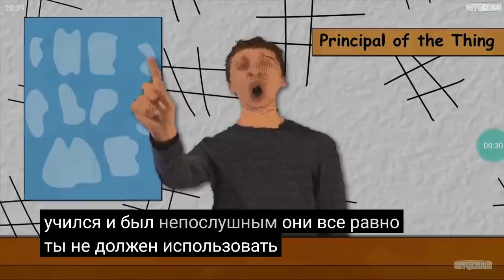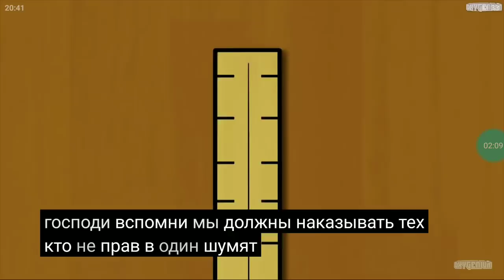русские озвучки би лайк:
этот мем не касается людей вроде Неадекват Records или Howdy, ибо они делают ДУБЛЯЖИ, а не озвучки.

"Озвучки по войне бесконечности и дедпуле 2 не будет на моём канале"
© mister_vovaHD, 2018 год